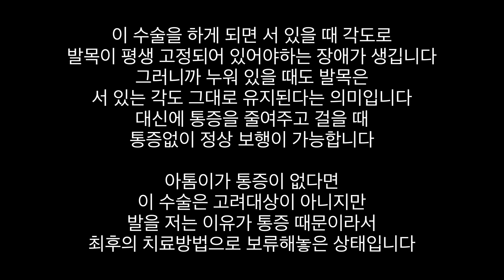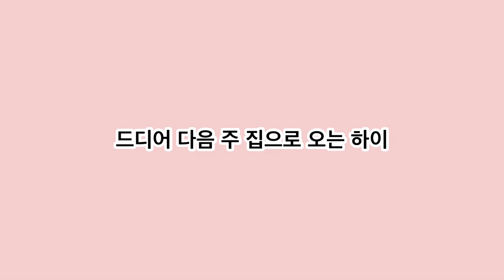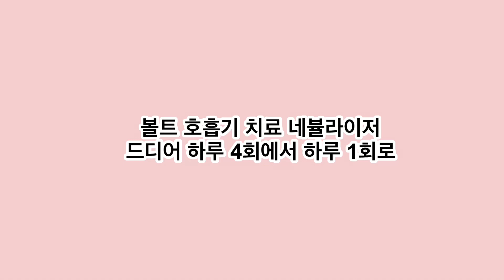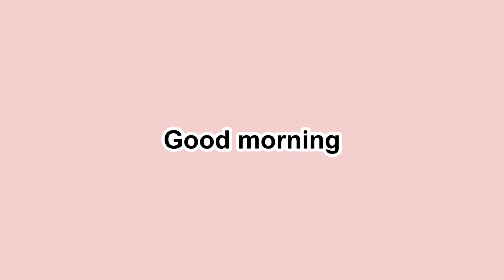저는 언제 집이 생기나요…